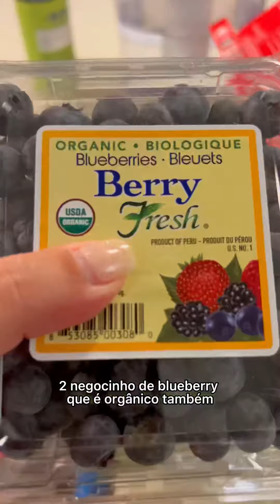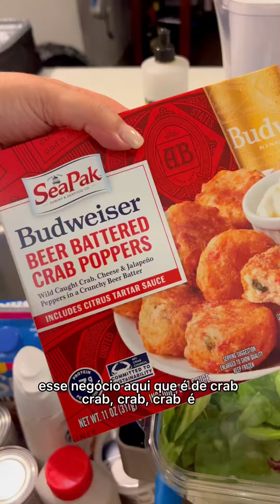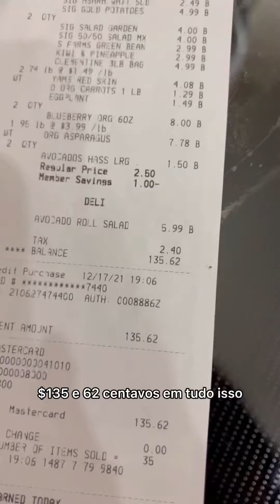Comprinhas da semana nos Estados Unidos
Para as meninas que pediram quanto eu gasto por aqui em média com supermercado, lembrando que esse valor varia muito se eu vou ao mercado ou o Mark (ele gasta mais que o dobro), eu não ligo pra marcas, os orgânicos aqui na minha opinião são de origem muitoooo duvidável, então não faço questão.
E as compras aqui diferentemente do Brasil não são mensais e sim semanais (o salário é por semana) , então as compras são meio que sempre repondo o que está faltando , já tinha arroz, azeite , feijão e macarrão em casa , a gente não compra açúcar e eu esqueci o café 😂😬.
Sempre esqueço alguma coisa … sempre …
Os valores mudam muito de um Estado para o outro também .
Como estão as coisas por aí ?
Você me vê da onde ?

✅Amazon EUA

TRANSFERÊNCIA INTERNACIONAL
GANHE $30 DÓLARES

✔️Mais de 5 milhões de pessoas em todo o mundo confiam nela.
✔️Cada transferência tem a garantia de chegar conforme programado, caso contrário, eles reembolsarão suas tarifas.
✔️Eles protegem meu dinheiro e informações 24 horas por dia, 7 dias por semana.

Cadastre-se usando meu link e receba um desconto de US$ 30 ao enviar US$ 100 ou mais em sua primeira transferência. E você ainda tem uma taxa de câmbio especial na sua primeira transferência.
EU USO, EU INDICO

Manas, maninhos deixo meu beijo para vocês minhas lindezas 😘
Já sabe neh...